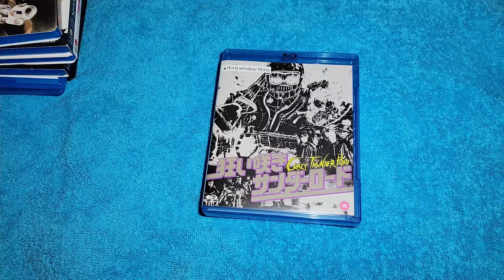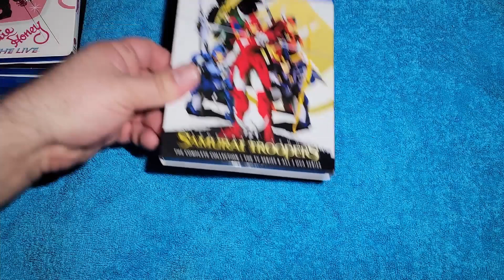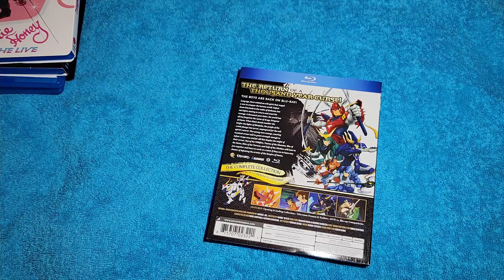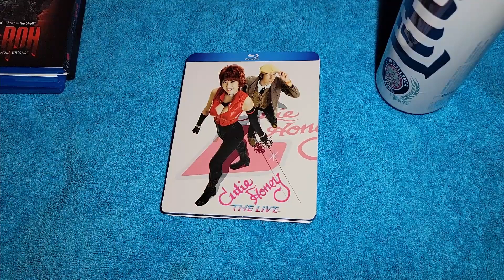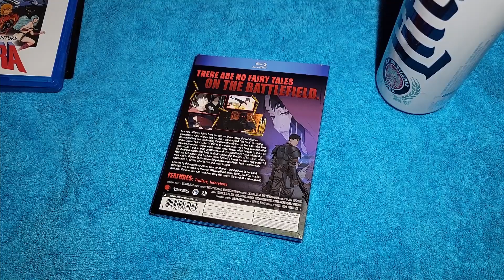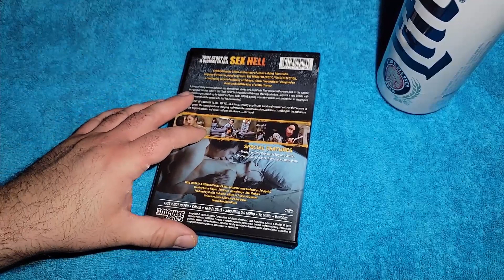Blu-ray Update February 2022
Crazy Thunder Road BD
Appleseed BD
Legendary Armor Samurai Troopers BD
Cutie Honey : The Live BD
Jin Roh: The Wolf Brigade BD
Space Adventure Cobra BD
Alphaville BD
Sex Hell : True Story Of A Woman In Jail DVD